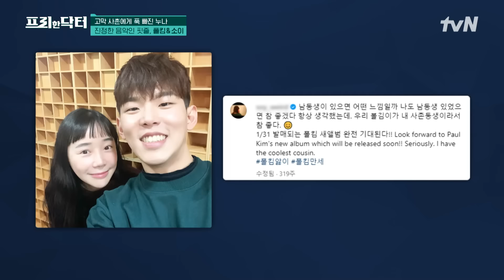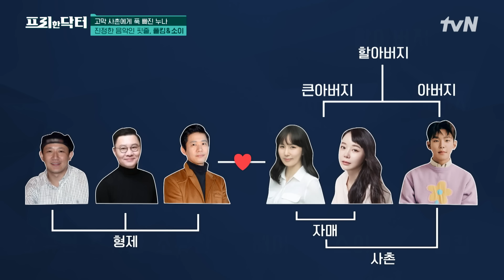한 집안에 뮤지션만 6명?ㄷㄷ 유전자가 궁금해지는 연예계 황금 핏줄 파헤치기 #[tvN]프리한닥터 EP.144 | tvN 240322 방송